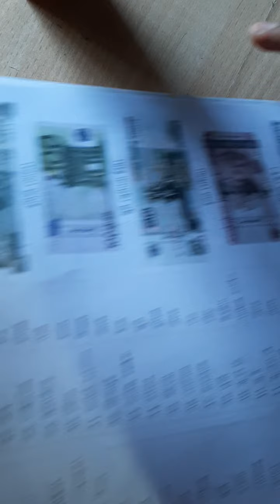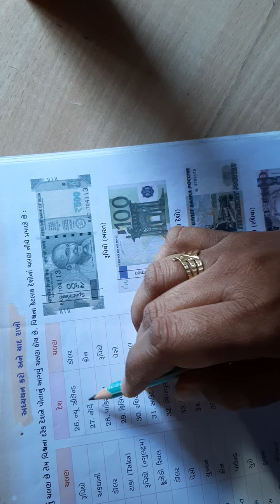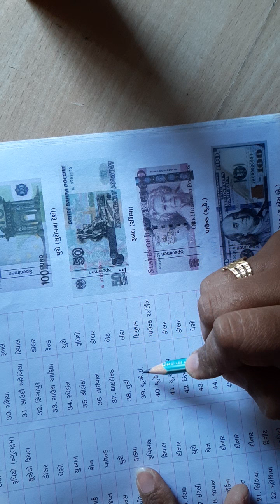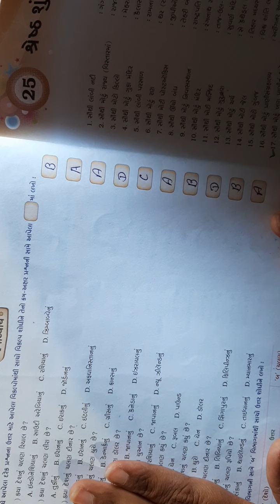ધોરણ ૭ સામાન્ય જ્ઞાન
કેટલાક દેશો અને તેમના ચલણ